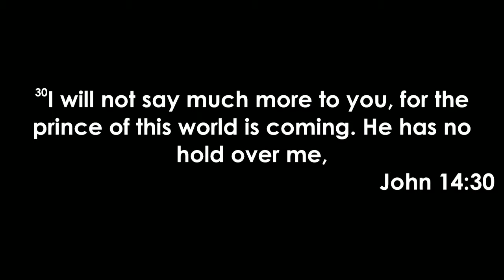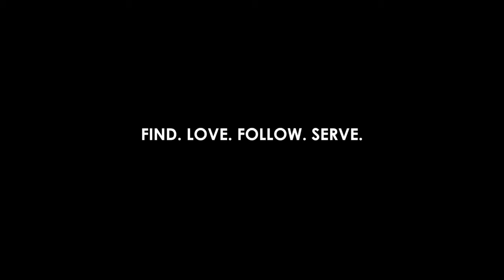Cross Vision: Ransom - David Mitchell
March 31st 2019. Cross Vision: Ransom: Mark 10:45 (Hosea 13:14, Acts 20:28)

The Cross is at the heart of the preaching of the gospel of Jesus Christ. It has become the defining image of worship for Christians, and what was a fearful symbol of torture and execution in the Roman world is now worn casually as jewellery by people of faith and without it. The cross is like a diamond with many facets, and this Lent we will be looking at three aspects of the work of Christ on the cross.